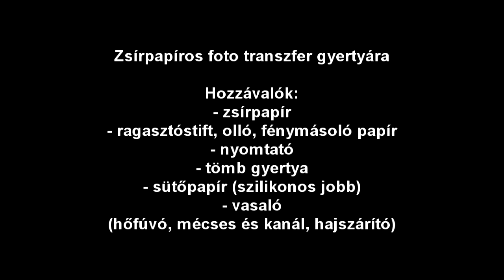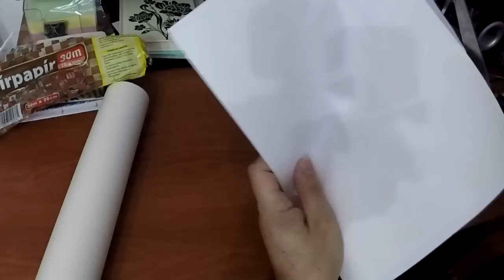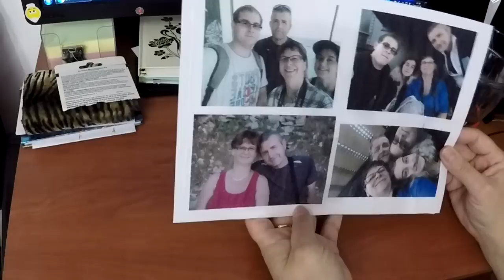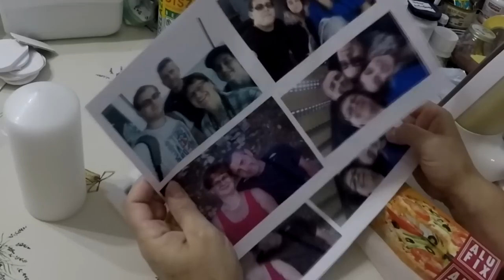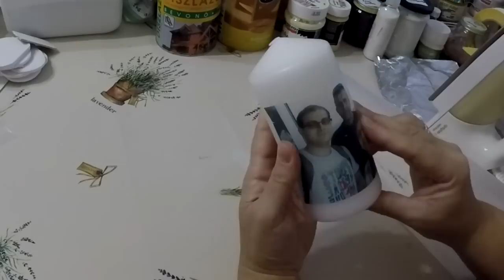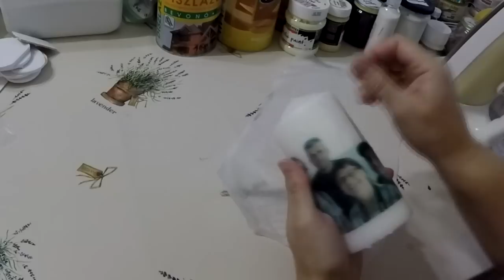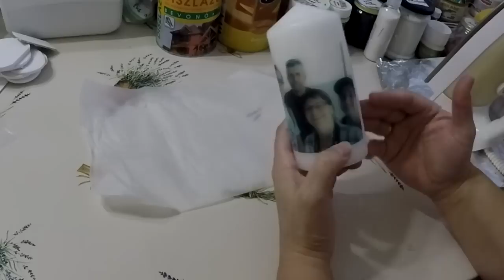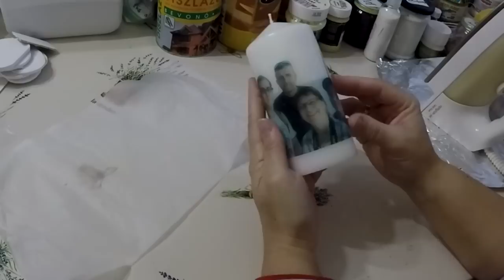Zsírpapíros fotó transzfer gyertyára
Nyomtatástól a kész gyertyáig.